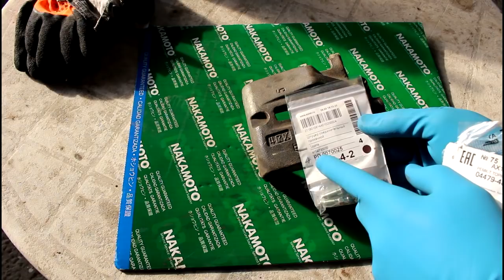Переборка передних суппортов, установка ремкомплекта Toyota Harrier Тойота Харриер 2004 года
зажим тормозного шланга  JTC-1343
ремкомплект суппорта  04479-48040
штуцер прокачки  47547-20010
смазка  FEBI  31942
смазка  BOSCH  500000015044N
тормозные колодки  NISSHINBO  PF-1497
тормозная жидкость  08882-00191  DOT-3  1л.